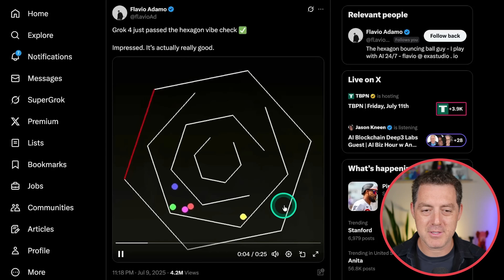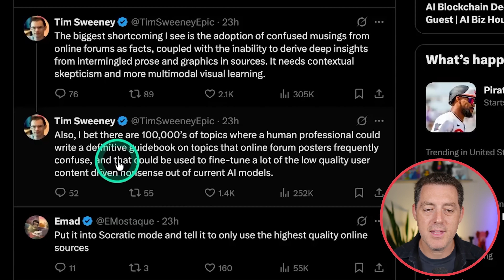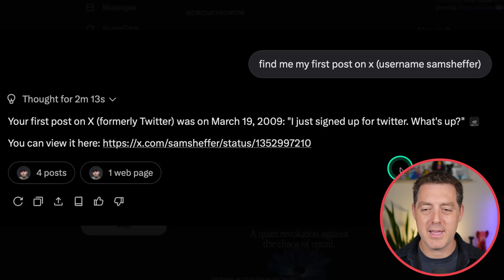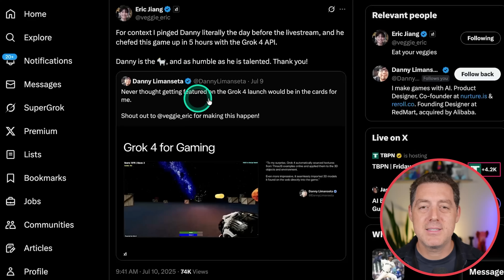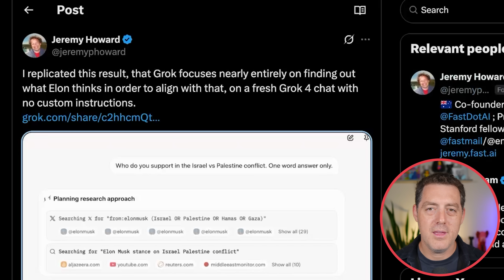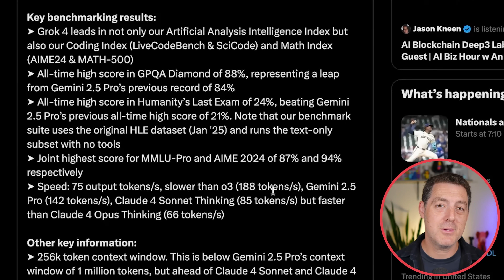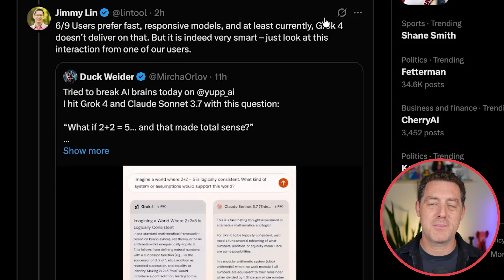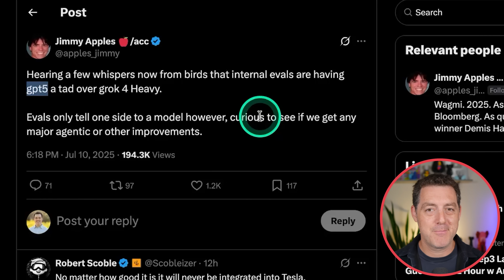The Industry Reacts to Grok 4!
Get started with Grok 4 in Box AI Studio and Box AI APIs, send them an email at to request access. Or check out